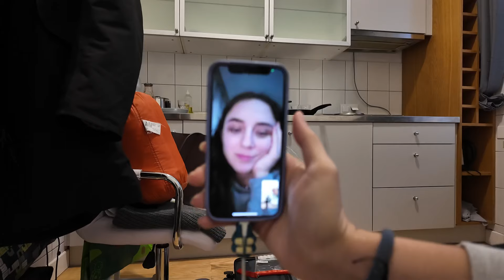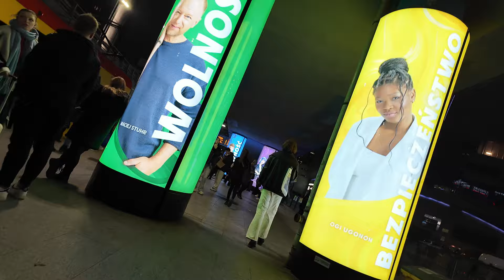TAŞINIYORUM VLOGU! | VARŞOVA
Yeni bir başlangıç! 🎥 Taşınma sürecim 2 günlük yoğun bir maceraya dönüştü. İlk günden son ana kadar tüm detaylar bu videoda! 🏠🚛✨